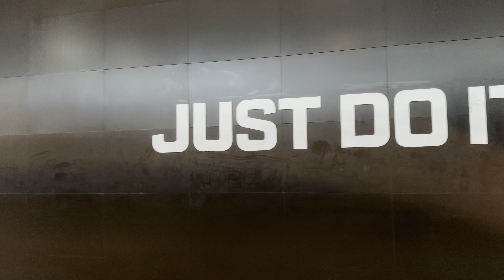Mukbang Spicy Ramen with Tofu and Spicy Marinated Crab (진 라면 and 양념게장)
In this sensational episode, we're diving into the bold flavors of Korea with a tantalizing combination of Spicy Jin Ramen, velvety tofu, and succulent marinated crab. Get ready for a mouthwatering feast that will leave you craving more!

Join us as we embark on a journey of spice and indulgence, savoring the steaming hot bowl of Spicy Jin Ramen. Watch as the noodles dance in a rich, fiery broth, perfectly complemented by the silky tofu and the irresistible umami of the marinated crab.

Prepare to be captivated by the vibrant colors, the tantalizing aromas, and the incredible mix of textures as we devour this Korean delicacy. Whether you're a ramen enthusiast, a spice lover, or simply seeking some mukbang inspiration, this video is a must-watch!

Sit back, relax, and experience the symphony of flavors as we take our taste buds on a wild ride. From the comforting warmth of the ramen to the explosive spice of the broth, every bite will leave you craving for more. Let's dig in and spice up our lives together!
Timestamps
0:00 Intro
0:37 Cooking Start
2:35 Mukbang Start
10:10 End of the Mukbang